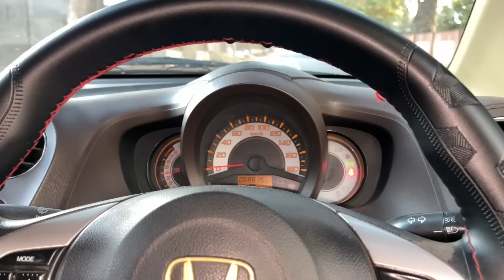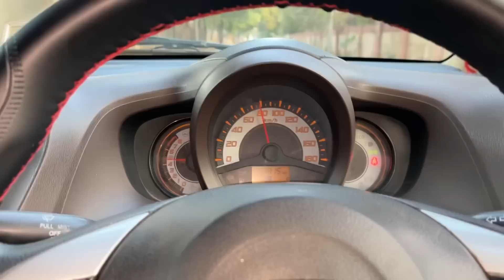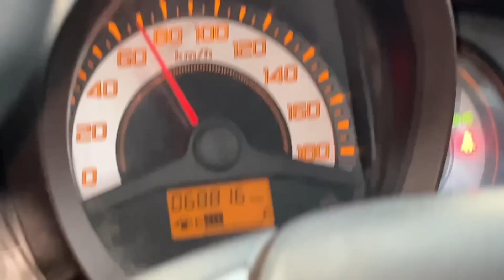भारत की पहली एसी CAR है ये😍🤫 | FASTEST & LOUDEST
Owner- @tusharsachdev